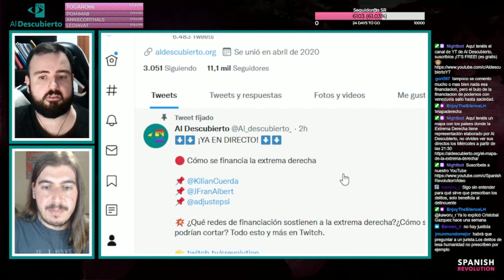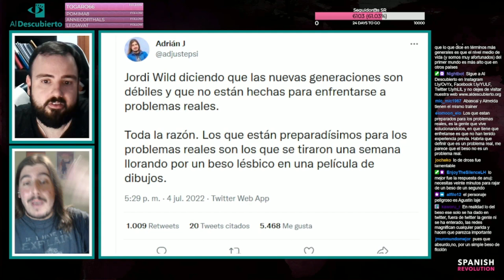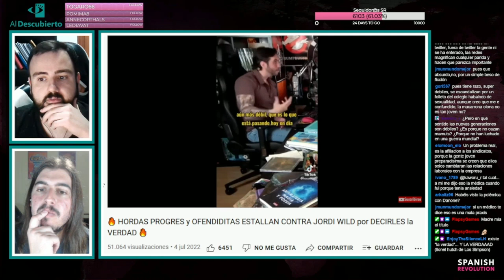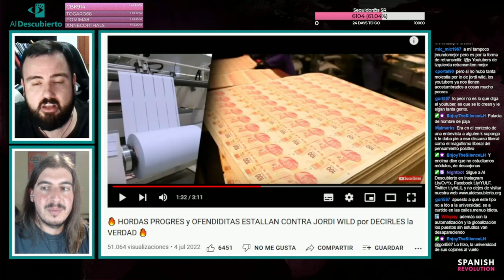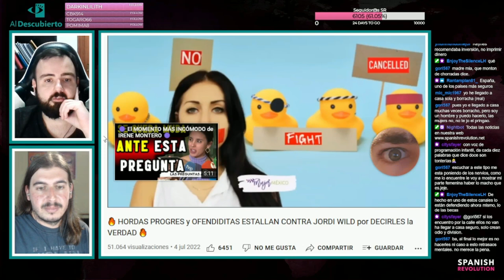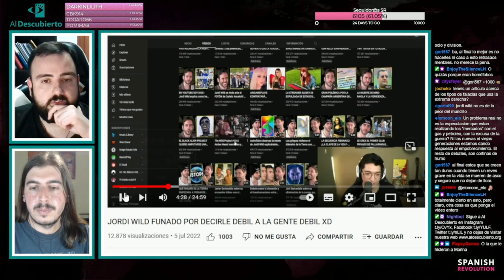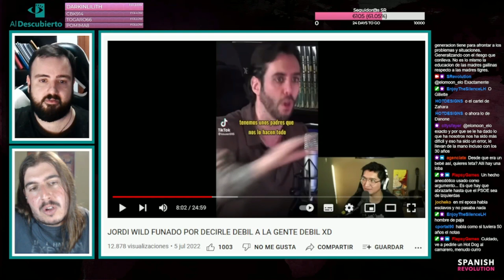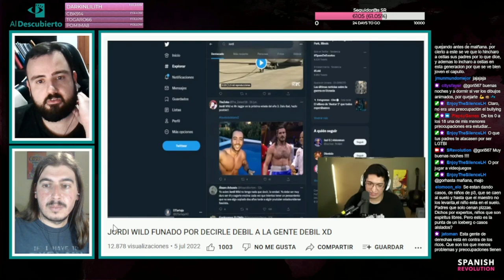DESMONTANDO LA GENERACIÓN DE CRISTAL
Desmontamos varios vídeos donde señalamos quién es en realidad la verdadera generación de cristal a partir de un tuit del programa de Jordi Wild. Fragmento del directo de Twitch emitido el 06/07/2022.